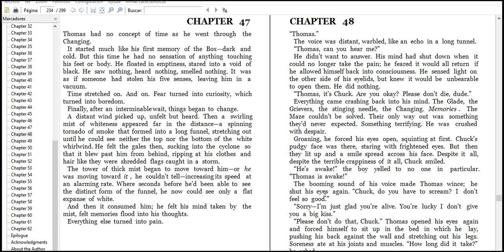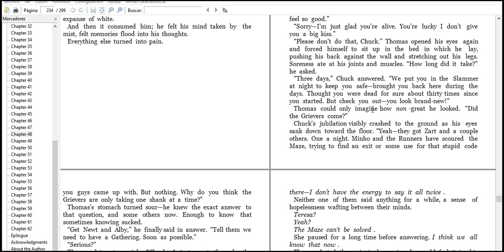read the maze runner fast look 4